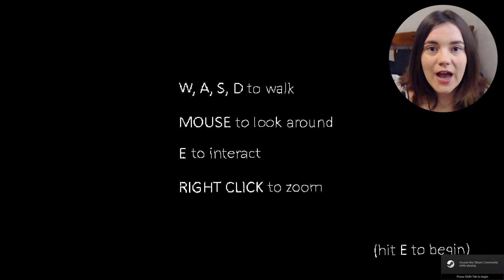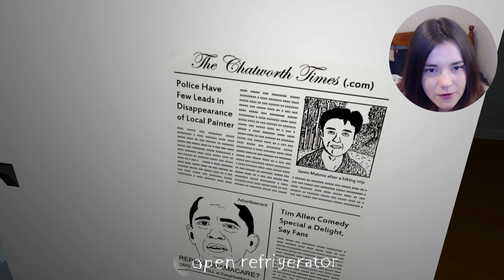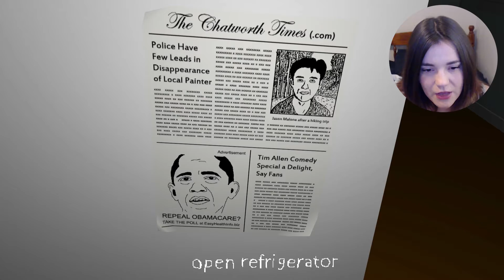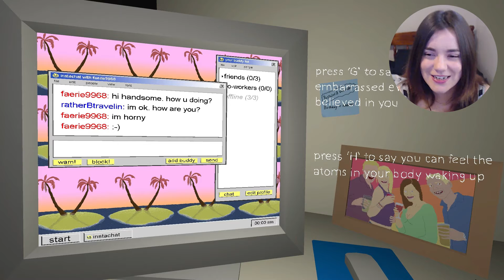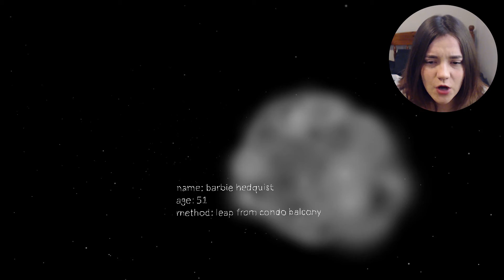Shrimps, Symbolism and Suicide - Let's Play The Static Speaks My Name - Free to Play Indie Game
I feel SO bad for laughing and mocking the character and his obsession with the painting in this game. Like, really awful. Who knew television static and eating shrimp could make you feel so terrible... I also just found out that there are multiple endings to this game... whaaaaaaaaat?

The Static Speaks My Name is very odd and sad. It's worth saying that when I played this through again I found stuff I never even noticed the first time I played. It only takes ten minutes to complete so why not check it out?

A dark/sad/weird/funny first person exploration game. You play a man on his last night alive as he obsesses over a mysterious painting. More of a story game in that it emphasizes mood and character over gameplay. Features 3D computer graphics in hundreds of colors (blue and pink to name a few). Contains explicit handling of suicide, so be warned. There is also a shrimp tank with pet shrimp.